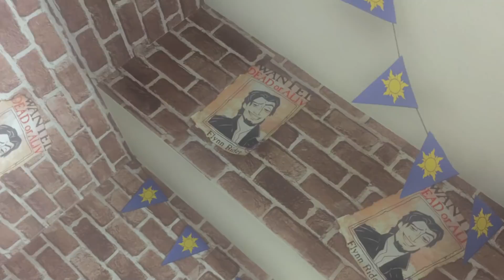ラプンツェルグッズ【旗】【プレゼント企画】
マジシャンがいます～ダンチキンダン町田～

ものまね
声まね
しゅん
マジック、東京ディズニーランド、東京ディズニーシー、塔の上のラプンツェル、キャンペーン、プレゼント係、高確率、結果発表、ディズニーグッズ